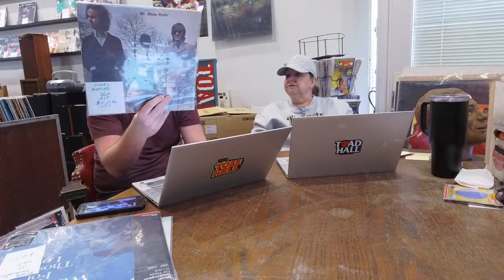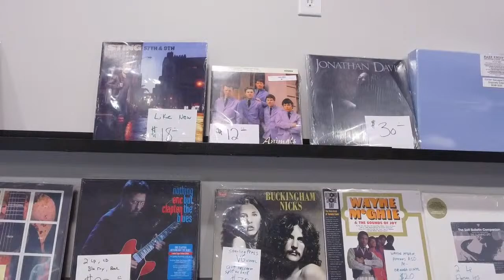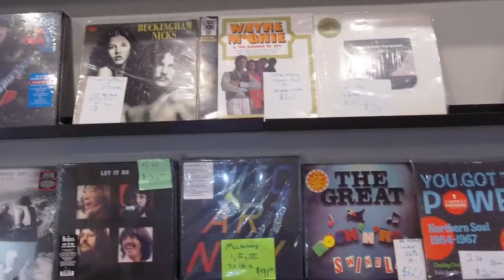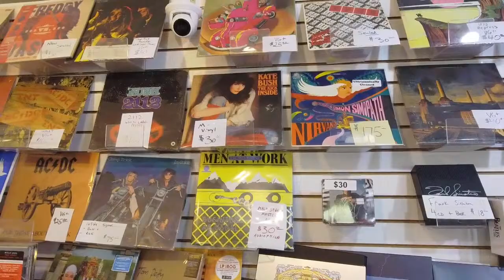Mofi Pressing Plant, RSD Chart, Trade insToad Hall Morning Show 3/26/24